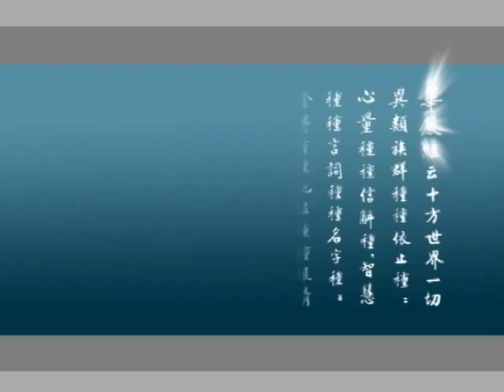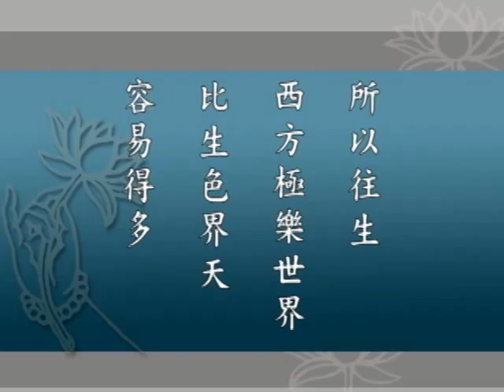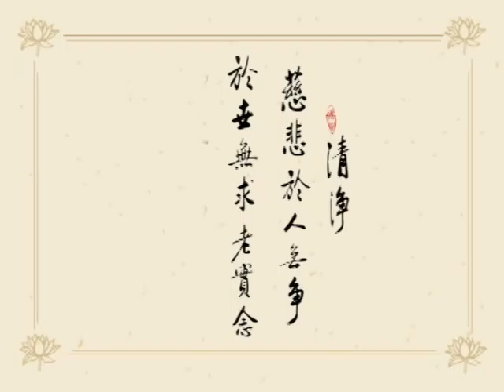華嚴經 字幕新版 0126 淨空法師